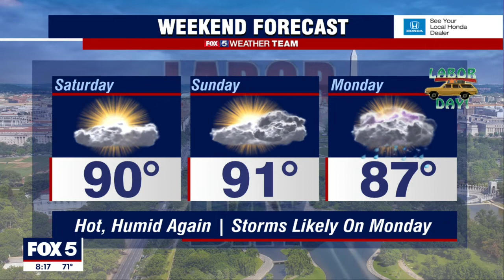FOX 5 Zip Trip National Harbor Finale: Fun with Bobby McKey's Dueling Piano Bar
Fun with Bobby McKey's Dueling Piano Bar during our FOX 5 Zip Trip 2022 Summer Finale at National Harbor!